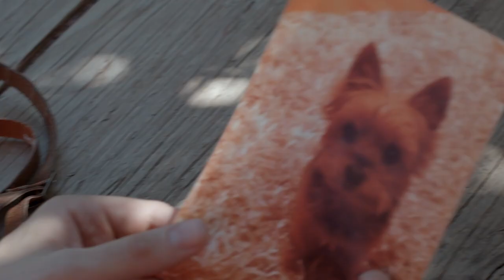Gone Doggy Gone - Indican Trailer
The HARMONS seem like the perfect couple – They work hard, play hard, but have no time for kids – except their Teacup Yorkie, LAILA. She is their pride and joy. They only trust their baby to one person – Jill, their socially awkward, lonely dog-sitter. But when Jill learns the Harmons are moving and taking her only friend with them – she kidnaps Laila kick-starting an outlandish cat-and-mouse adventure as the Harmons enlist a slick P.I., take off in hot pursuit through the desert of New Mexico, pop into a love commune, confront a gun-wielding loan shark and conquer their fear of parenthood all in this madcap adventure!